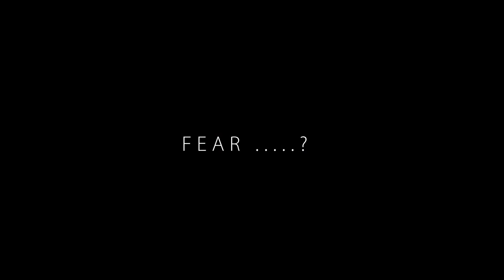3 AM CHAPTR 1 TRAILER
Releasing on 27th March 2022 POCKET FILMS

It’s fifteen minutes to 31st October, a Halloween chill perhaps already making itself known, when two employees pull a late night shift at their workplace.

As the night progresses some strange developments, that begin primarily with phone calls, await them. Each of the three characters that we are interacting with, Ajith, Renuka and Rakesh, gets a deeply disturbing phone call, all suggesting horrifying, supernatural occurrences. The plot continues to develop, and yet there are no overlaps to be found between the three characters, each of whom is now indeed headed towards the same fate

Directed, written and Edited by Rahul Chatterjee
*Director of Photography by Sameer Rana
*Screenplay, Production Design and Associate Direction by Abhik Dutta
*Associate Director and camera by Himanshu Chouhan
*Assistant Director by Saikat Kumar Saha
*Actors :- Karan Singh, Mukesh Kunyal, Bobby Singh, Dolly Sharma, Shikha Sharma, Ishika Sharma, Simran Kranti, Amandeep.